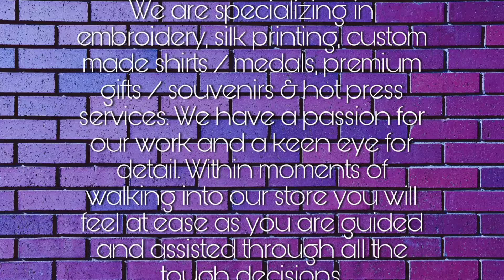embroidered vest tajima reflector sabah sulam kota kinabalu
🚧🚦Customize Vest in progress🚦🚧

It's hard to get your dream outfit/apparel to comes true, by designing it yourself! But our friendly and experienced staff at FB T-shirts can help make your life much easier.
HOW ??
We are specializing in embroidery, silk printing, custom made shirts / medals, premium gifts / souvenirs & hot press services. We have a passion for our work and a keen eye for detail. Within moments of walking into our store you will feel at ease as you are guided and assisted through all the tough decisions.

We have a large range of stylish and quality items for you to choose from and we will not rest until you are completely satisfied with your choice. So feel free to drop by or give us a call for a free consultation and quote!

Office :
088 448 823